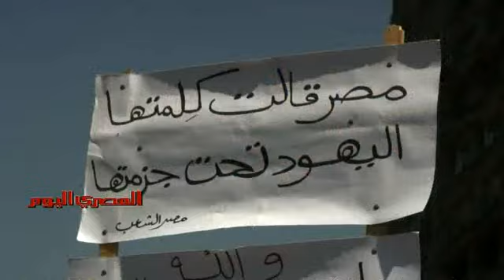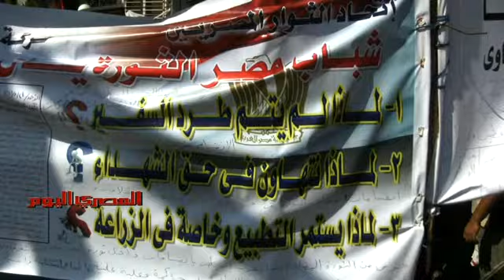المئات يشاركون في مظاهرة «طرد السفير»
تظاهر المئات أمام السفارة الإسرائيلية، بالجيزة، 26 أغسطس 2011، حاملين الأعلام المصرية، وصورا للرئيس الراحل جمال عبد الناصر، للمطالبة بطرد السفير الإسرائيلي، وغلق السفارة، وسحب السفير المصري من إسرائيل.